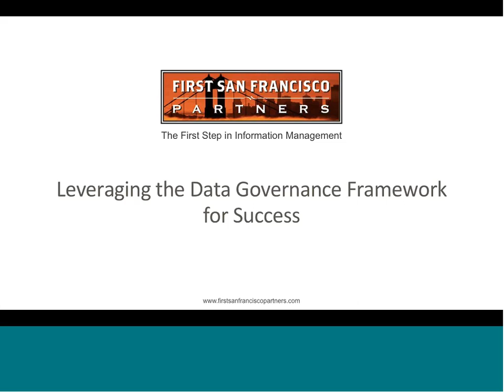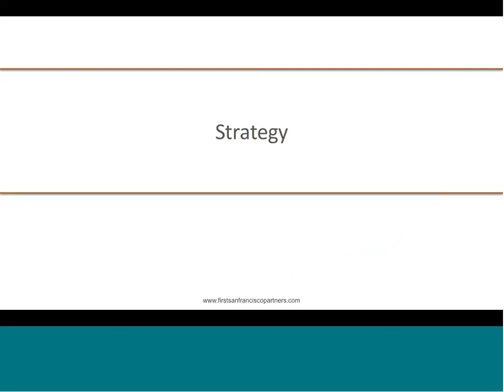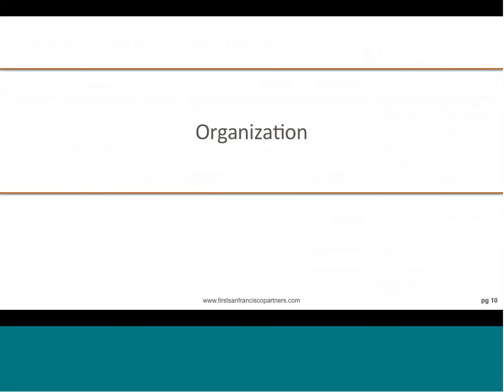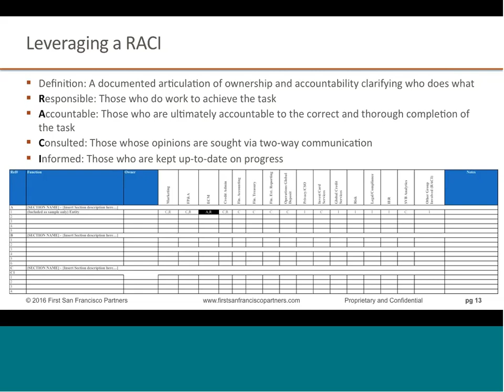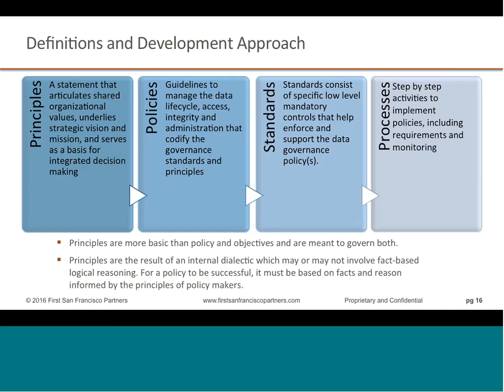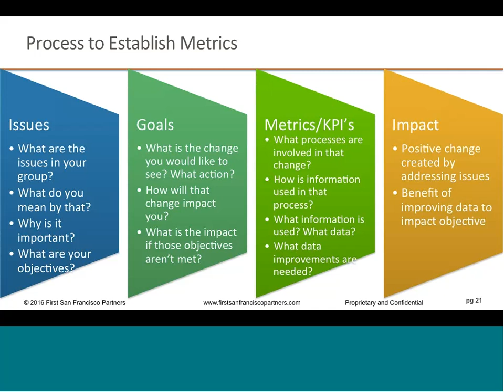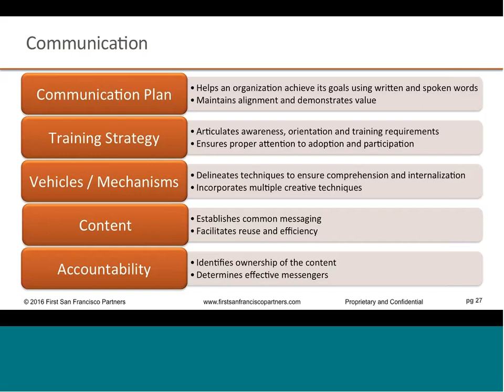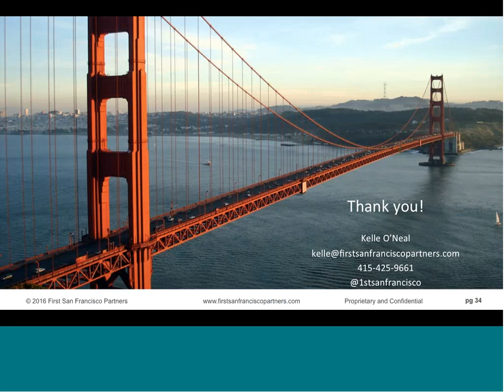EDGO Leveraging a Data Governance Framework for Operational Success 20160114 2108 1